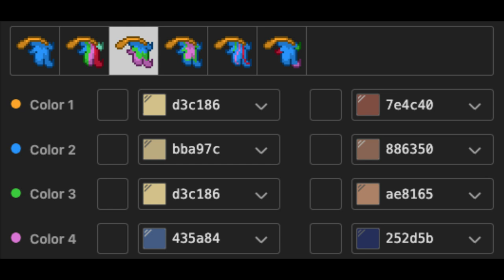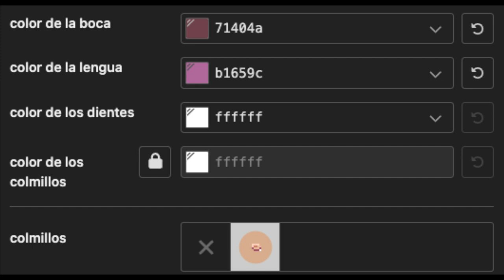🌟) Vee THE OWL HOUSE [ pony town skin ]